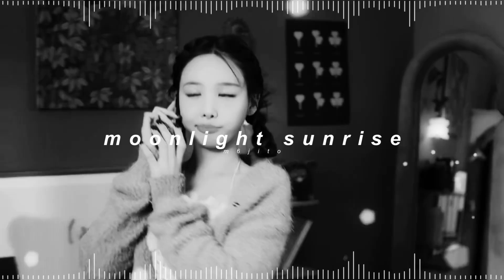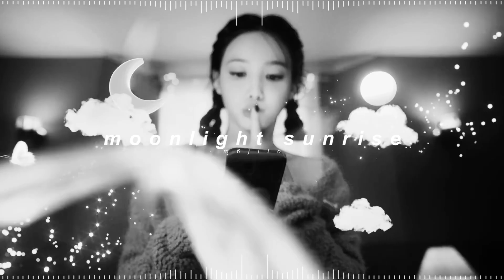twice - moonlight sunrise ( 𝘀𝗹𝗼𝘄𝗲𝗱 + 𝗿𝗲𝘃𝗲𝗿𝗯 )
✎ Quick Q&A !

- kay !
* how old are you ?
- 22
* what are your pronouns ?
- they / she !